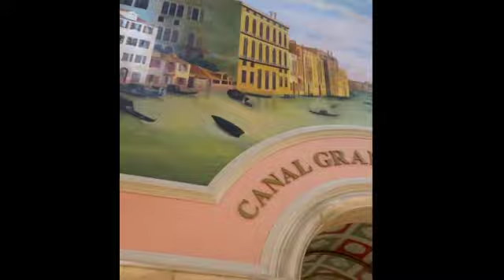Discover Dubai | Kite beach | Al Satwa | Mercato Mall | Dubai Vlog Pt. 1 🇦🇪 🏝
Come around with me and discover Dubai….